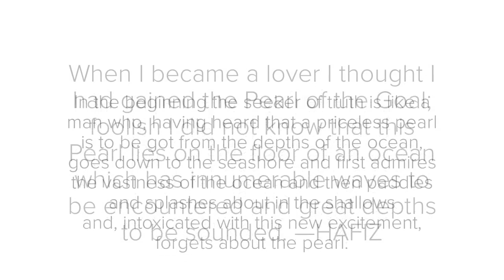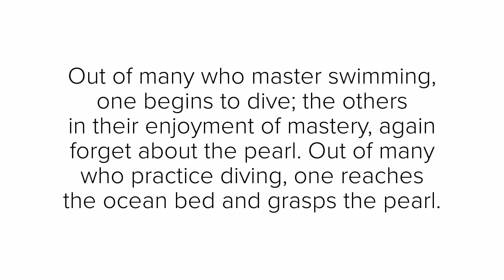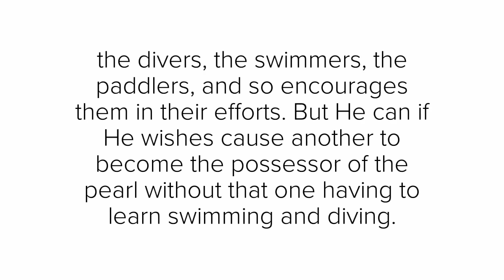The Pearl Diver - Avatar Meher Baba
The Everything and the Nothing by Avatar Meher Baba / Page 20 & 21